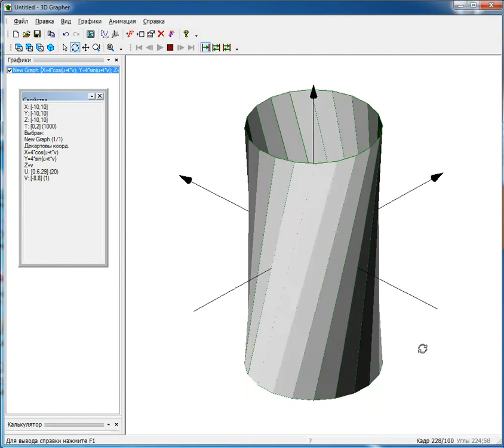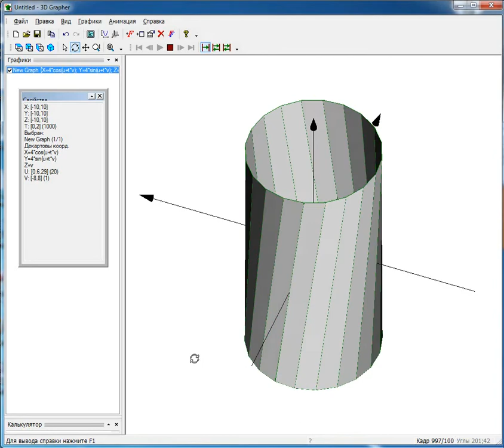Hyperboloid Гиперболоид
how hyperboloid is made как получается гиперболоид